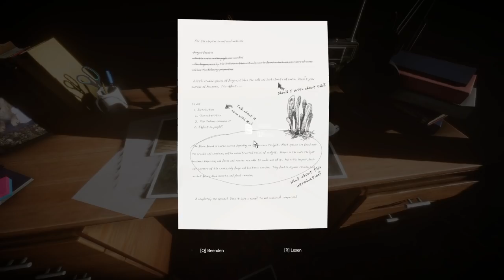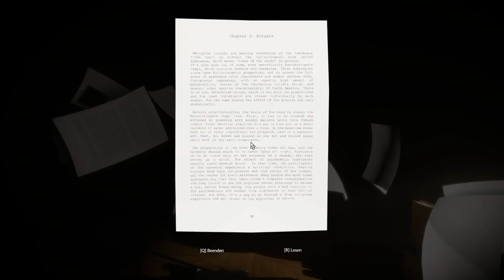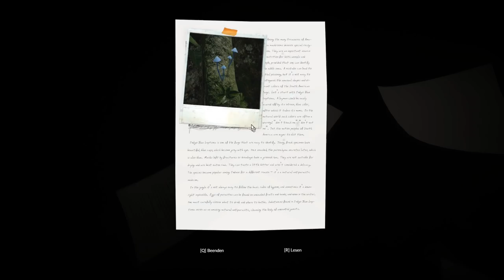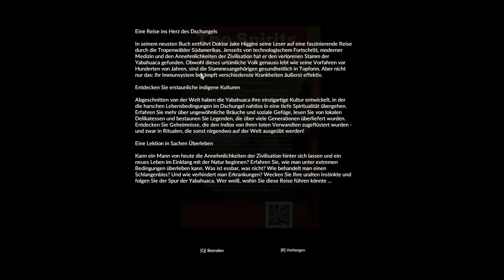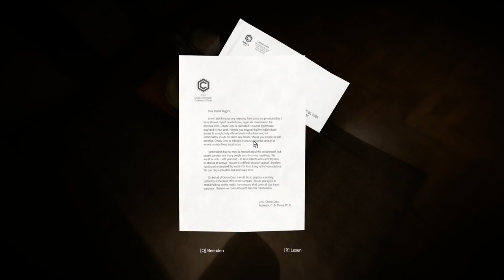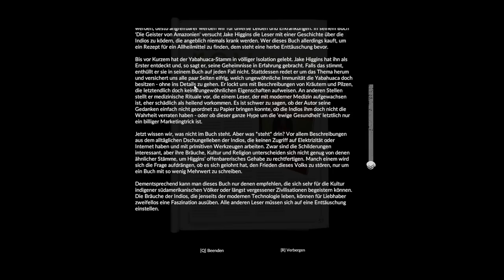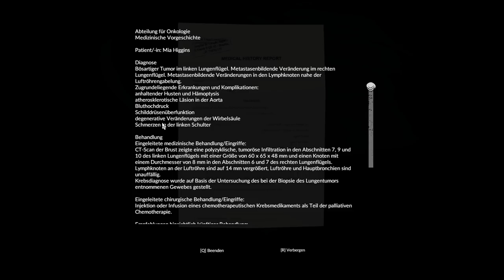Eine dramatische Wendung!? - Green Hell #09